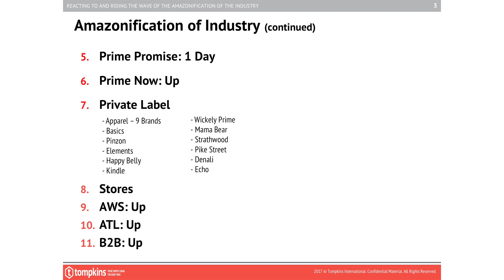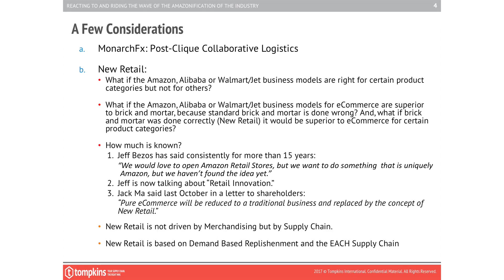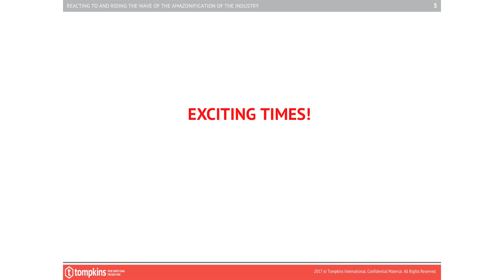Jim Tompkins: Avoiding the Supply Chain Treadmill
Delivered June 14th, 2017 ( 2-days before Amazon's acquisition of Whole Foods)

The pace and magnitude of change in today’s supply chain is overwhelming, and not something that any supply chain executive has time for. This keynote will discuss the tools needed to respond to the challenges and opportunities of today’s reality.

A must hear presentation for supply chain leaders eager to go beyond today’s supply chain treadmill and deliver profitable growth.

Jim Tompkins is Chairman and CEO of Tompkins International.